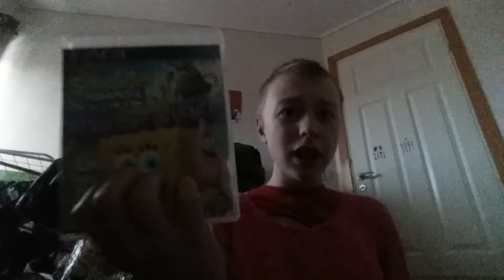The Christmas journey chapter 8: phycho mom is back😈